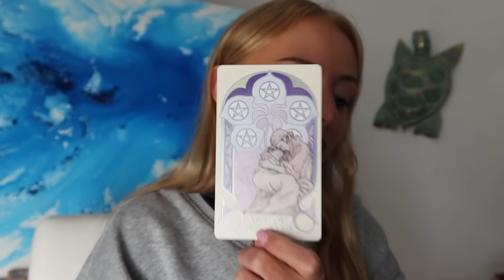Scorpio 🥰😏 You can already feel this happening… October tarot reading 2024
To book a personal reading:
This is the only way! If anyone reaches out to you it is NOT me!!!

Follow my art Instagram @_kristies